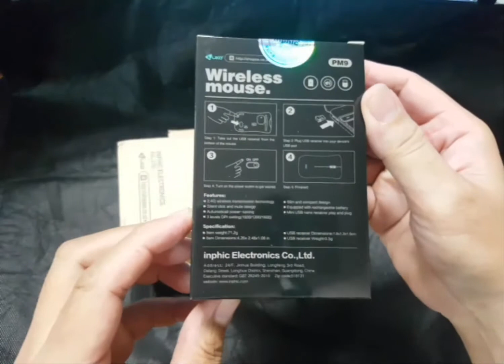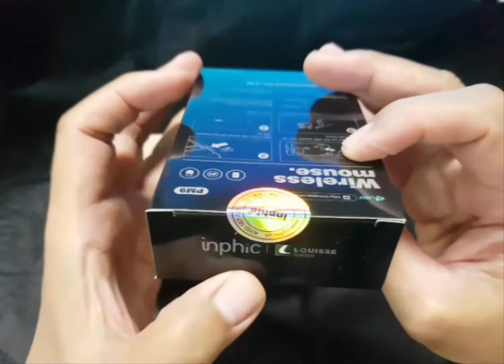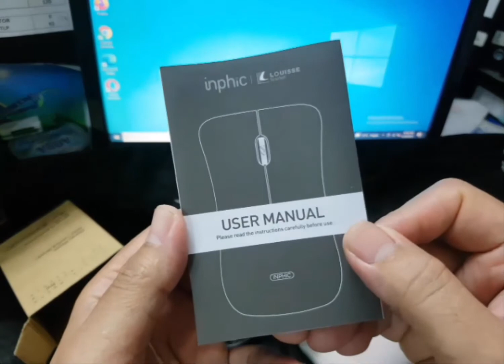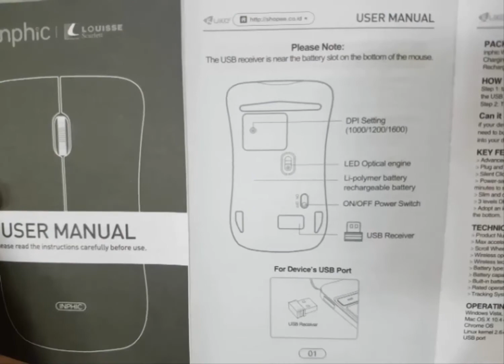Unboxing Inphic Mouse Wireless Rechargeable P-M9, Fast 2.4G, Stylish with Silent Click (Kuke Store)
Unboxing Inphic Mouse Wireless Rechargeable P-M9, Fast 2.4G, Stylish with Silent Click

Product Specifications:
Transfer Distance: 10m
Tracing System: Optical
Key number: 3 Buttons (including scroll wheel)
Product Size: 110*63*23mm
Product Weight: 73g
Charging time: 2-3 hours
Cable specification: 30CM USB black charging data cable
Package Included:
1 X Wireless mouse
1 X USB to Micro-USB cable (For charging)
1 X User manual
Note: Rechargeable battery is built in, do not replace it with a non-rechargeable battery.